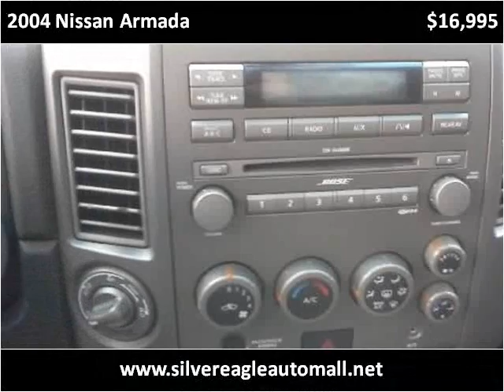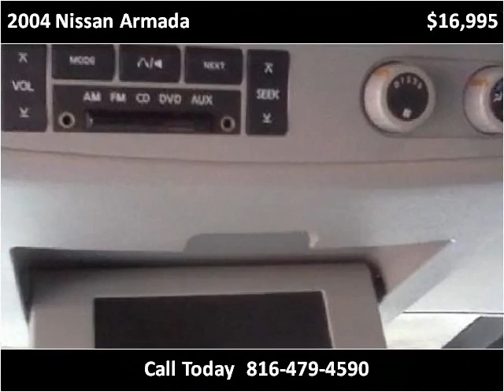2004 Nissan Armada Used Cars Kansas City MO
This 2004 Nissan Armada is available from Silver Eagle Auto Mall.